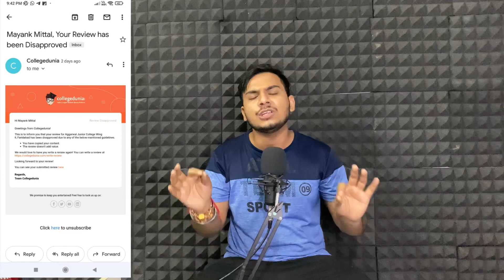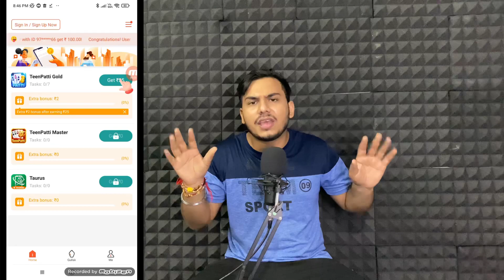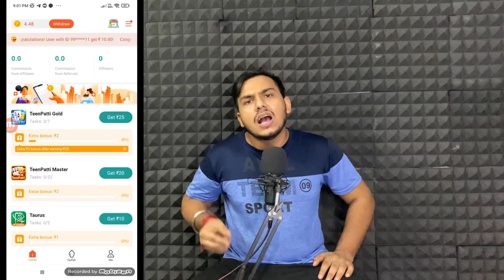NEW EARNING APP TODAY ₹110 FREE PAYTM CASH | PAYT EARNING APP 2022 TODAY | REVIEW AND EARN MONEY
1Rs redeem New Apps
1 Spin R225 In 1 Second
1 Spin 225 In 1 Second
100% Real App
1 Spin 225 Rupye Insta Cash
Instant money
zomato gold
Zomato hack
Zomato tricks
Zomato referral cod,free sample products in india
free sample
free samples
free products
free product
Money SCRIPT
10+10 In One Minutes Live Proof
Unlimited Trick

1. EARN 1000 DAILY PAYTM CASH PLAYING GAMES
2. EASY WAY TO EARN MONEY ONLINE IN 2022 GAMES
3. HOW TO MAKE MONEY ONLINE 2022
4. best earning apps for android 2022
5. best earning apps 2022
6. best paytm cash earning apps
7. paytm cash kaise kamaye
8. earn paytm cash
9. play games and earn paytm cash money online
10. games khel kar paise kaise kamaye